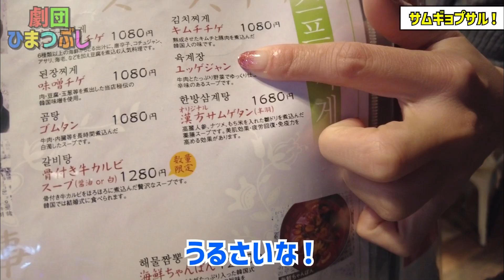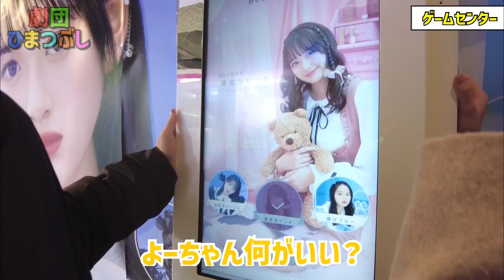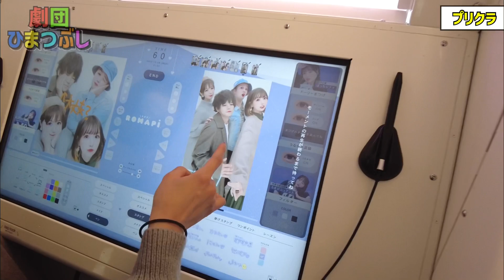新宿犬カフェ&サムギョプサル VLOG 【声優専門学校時代の同級生とプチ同窓会】 PART3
【声優専門学校】時代の同級生二人がやっている、オタクの動画チャンネルです！

ひまつぶし感覚でみてください！

00:00 犬カフェ！

00:46 新大久保へ移動！

01:25 サムギョプサル！

04:15 ゲームセンター！

05:43 帰宅！